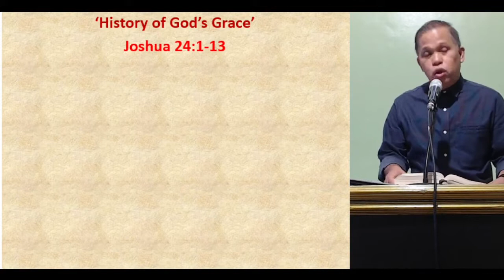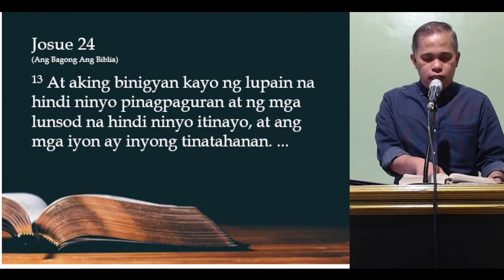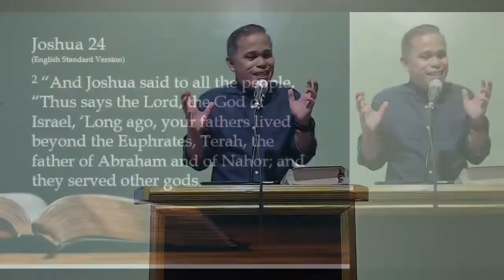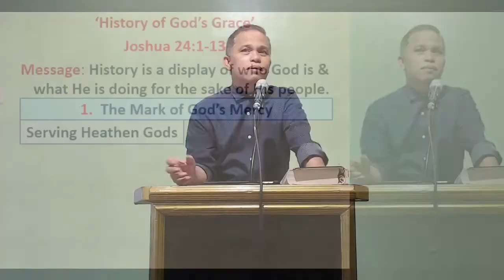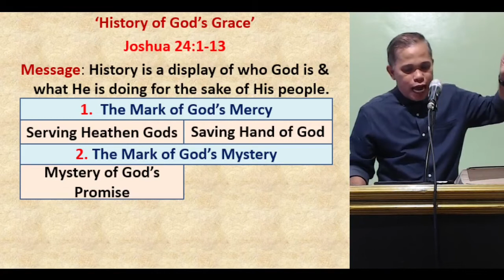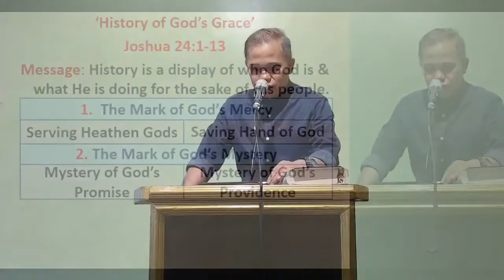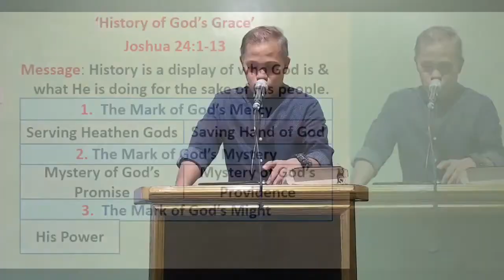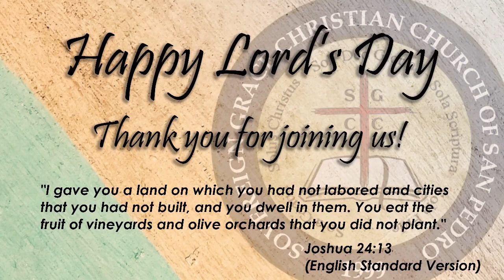8/21/2022 AM Worship - Pastor Jorge Gumop-as - Joshua 24:1-13